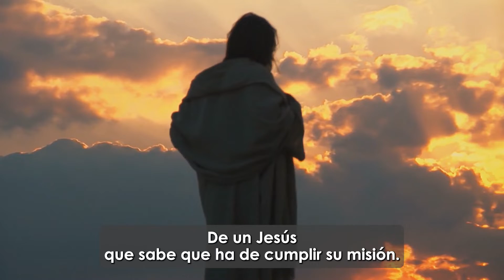Tomó la firme determinación | El minuto del Evangelio | 26-junio-2022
"Tomó la firme determinación"
Lc 9,51-62
El minuto del Evangelio 📖😇